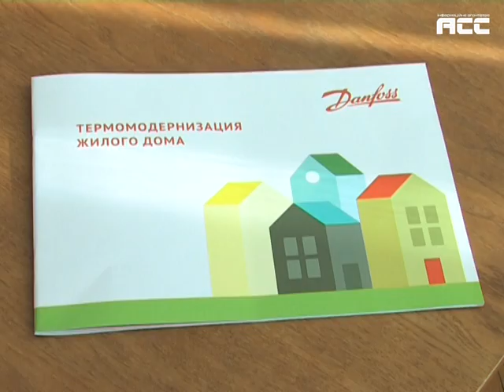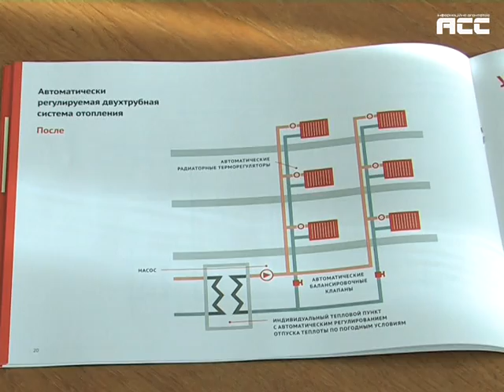Чернівчанам треба вчитися економити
В умовах шаленого подорожчання комунальних тарифів українцям доводиться бути винахідливими, або ж вчитись цьому у професіоналів. Як правильно проводити термомодернізацію будинку, які переваги з’являються після встановлення теплового пункту і що дозволяє майже вдвічі зекономити бюджет. Про ці та інші секрети економії, коті реалізуються завдяки сучасним технологіям, буковинці мали змогу дізнатся на спеціальному семінарі.